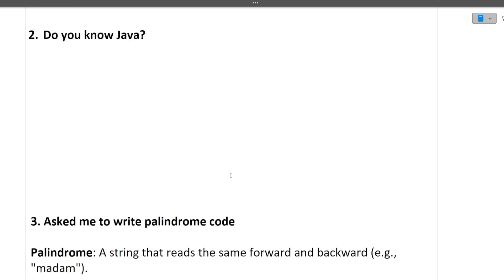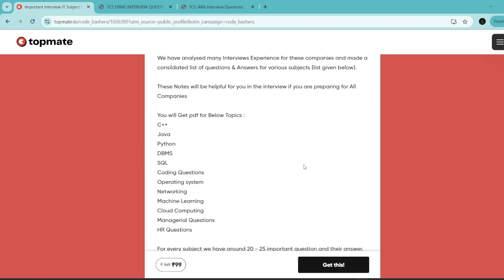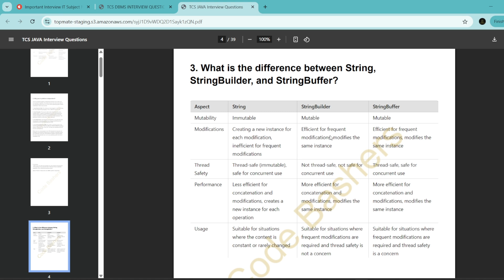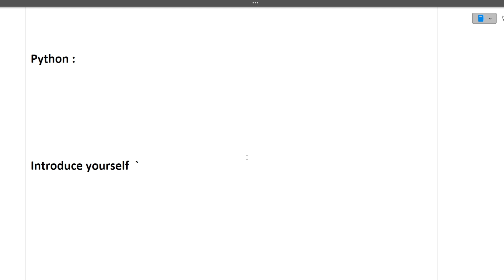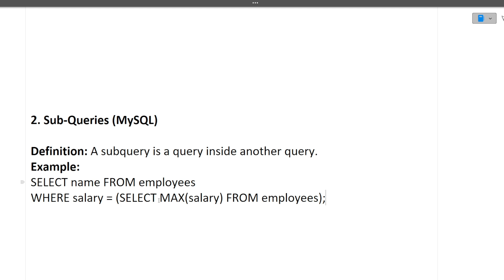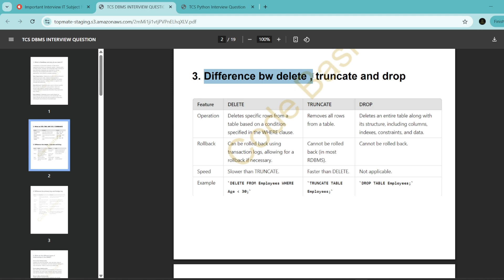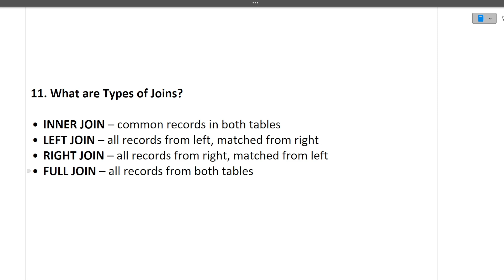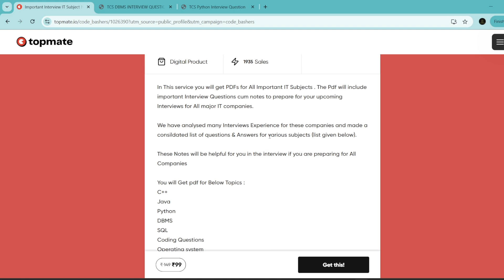Cognizant Todays Java & Python Cluster Interview Experience 2025 | Genc Technical Interview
Cognizant Todays Genc Interview Questions 2025 | Cognizant Genc Technical Interview Questions 2025 | Java & Python Cluster Interview Experience

Cognizant 2025 Genc Interview Experience Cluster 1 | cluster 2